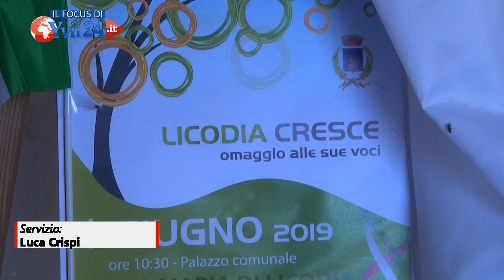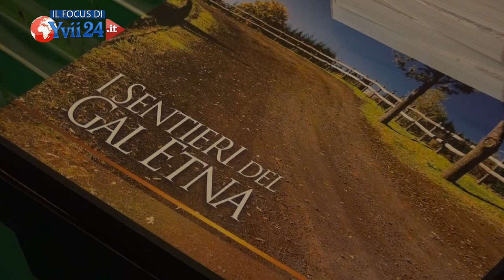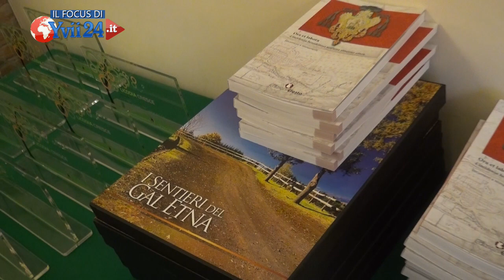Santa Maria di Licodia. Amministrazione comunale omaggia le eccellenze del paese - YVII TV